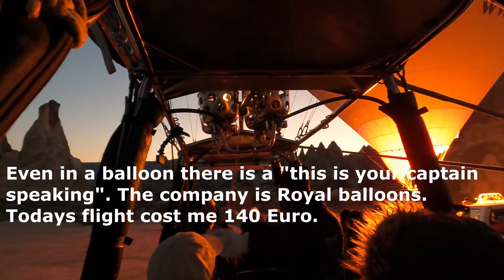Hot air ballooning over Cappadocia.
I did a hot air balloon trip with Royal Balloons out from Göreme, Cappadocias tourist capital and the hotspot for Cappadocias sunrise ballooning tourism. The trip took us over the pinnacles in the Red valley, Pink valley and Meskendir valley.